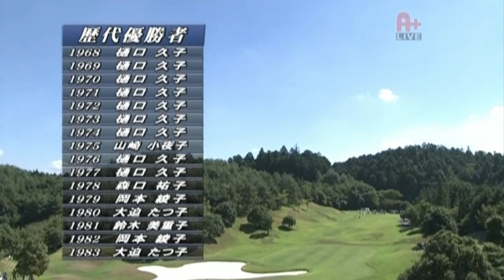2010 日本女子プロゴルフ選手権 最終日スタートホール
2010　日本女子プロゴルフ選手権　最終日スタートホール